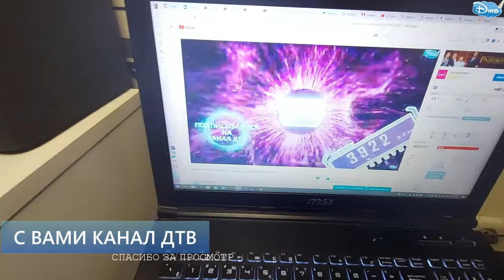Наушники House of Marley Liberate джинсовые & JBL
Обзор лучших проводных наушников 21 века)